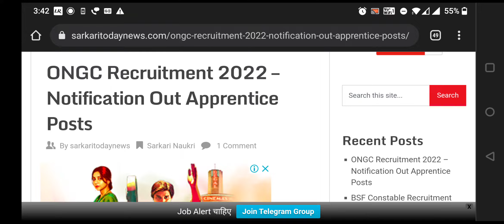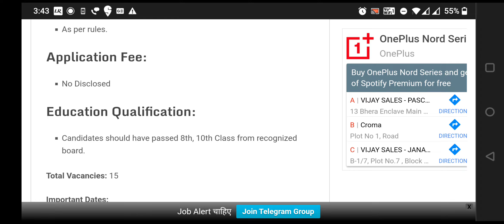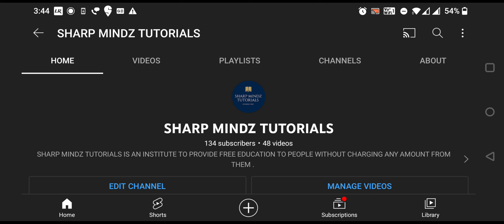ONGC RECRUITMENT 2022 / GOVT JOBS APPLY / 10TH PASS GOVT JOBS / APPLY TODAY